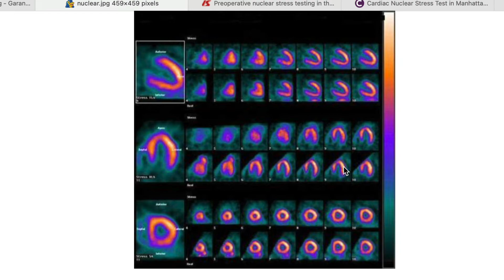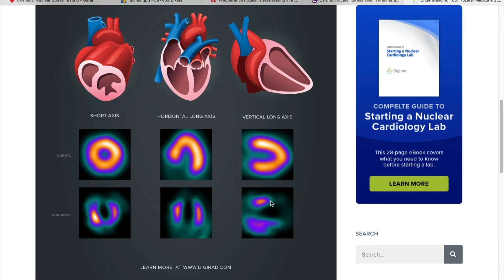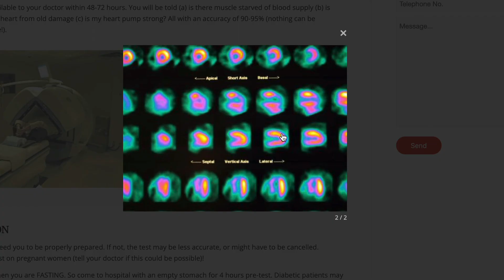Scared About Your Nuclear Stress Test? Here's What Really Happens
I’m a retired Nuclear Medicine Technologist with 15 years of experience, and in this video I walk you step-by-step through what happens during a nuclear stress test. You’ll learn what to expect before, during, and after the procedure—and I’ll even show you examples of what the images can look like.

My goal is simple: to help you feel informed, empowered, and less nervous about your upcoming test. Whether you’re preparing for your first nuclear medicine stress test or just curious about how it works, this video will give you a clear, patient-friendly guide from someone who’s been on the inside.